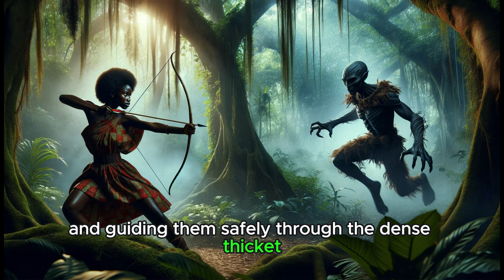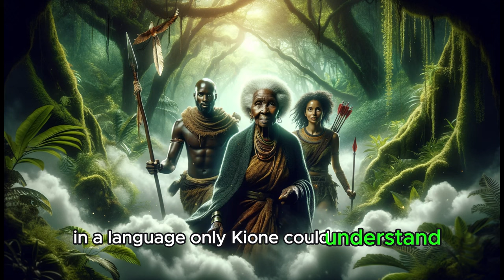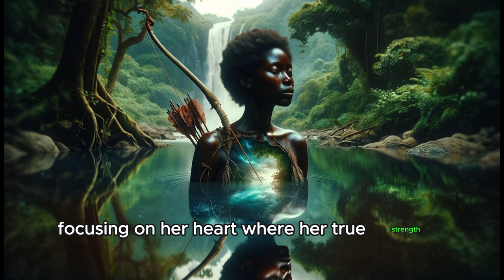The King's Missing Crown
"👑 The King's Missing Crown 👑 - Dive into a thrilling mystery where royal intrigue meets adventurous twists! When the crown of the realm goes missing, the kingdom is thrown into chaos. Follow the daring journey of a courageous hero, determined to unravel the mystery and restore order. Along the way, discover hidden secrets, encounter unexpected allies, and face challenges that will test their bravery. Will the crown be found, or will the kingdom fall into darkness? Join us in this captivating tale of loyalty, courage, and the quest for justice. Adventure Mystery RoyalIntrigue"